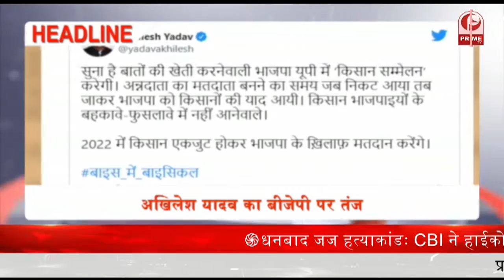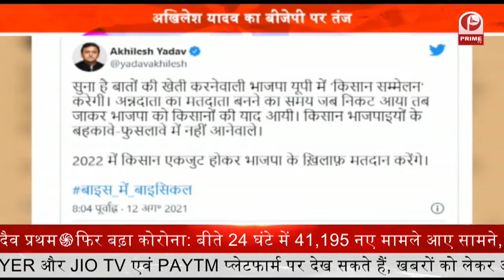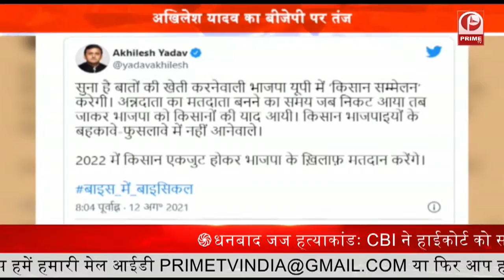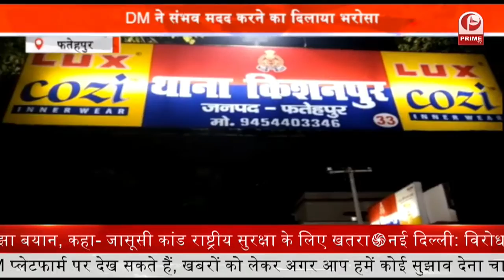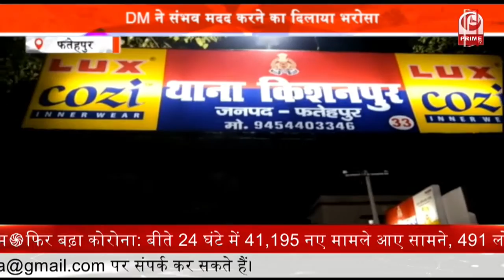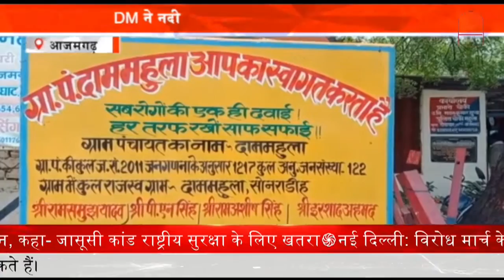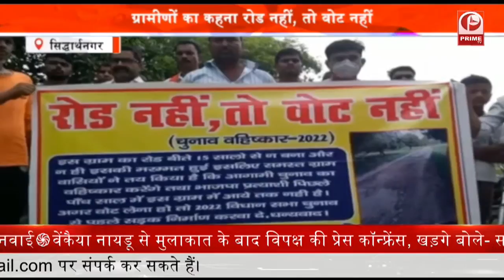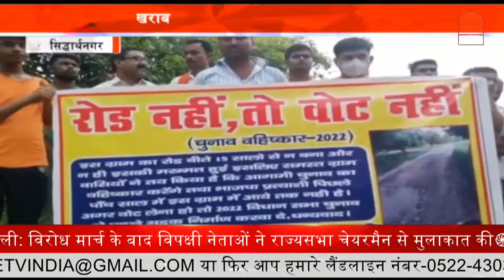Heavy Flood in Varanasi : सीएम योगी का वाराणसी दौरा बाढ़ ग्रस्त इलाकों का करेंगे निरीक्षण | Prime Tv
गंगा खतरे के निशान से लगभग एक मीटर ऊपर बह रही है. तो वहीं उसकी सहायक नदी वरुणा में भी जलस्तर काफी ऊपर आ गया है. इस वजह से नदी किनारे रह रहे कई लोग अब पलायन करने को मजबूर हो रहे हैं.